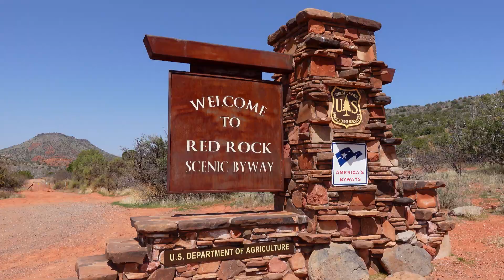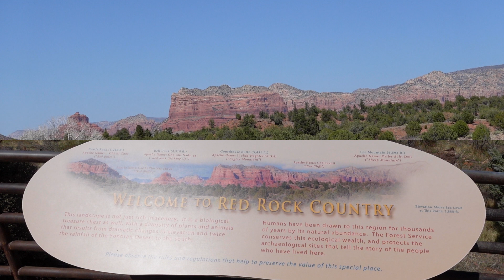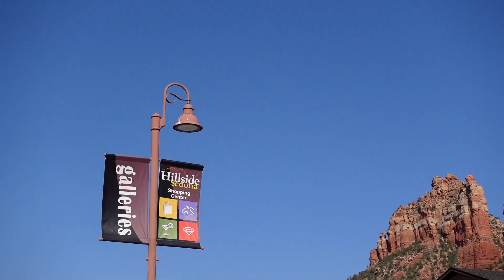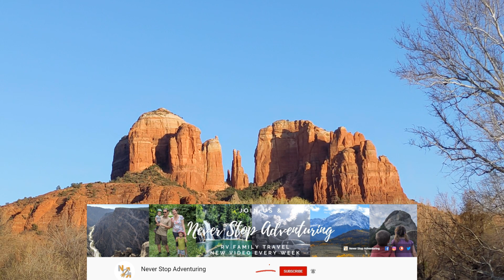Emergency RV Repairs Completed | Exploring Sedona AZ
Our emergency RV repair is finally complete and we set off exploring Sedona AZ! Once we picked it up we ended up testing our newly repaired 5th wheel suspension on a muddy road in the National Forest and find a spectacular boondocking site with hot air balloons flying over every morning! Later we drive the Red Rock Scenic Byway and finish it off with a picnic in front of one of Sedona's iconic landmarks.

*All drone footage was taken outside of restricted wilderness areas.

RV Travel vlog // Sedona, AZ // Jayco Pinnacle 37MDQS // Filmed March 2021

Timestamps if you want to jump to a certain section you're most interested in, or just watch the whole thing:
00:00 Recap of Emergency RV Repairs
00:41 Update from the Shop & New Plans
03:21 Airbnb Full Tour
05:44 Getting the RV from the Repair Shop
08:37 Repaired RV Suspension
09:30 Sedona Hot Air Balloons & Sedona Boondocking
11:54 Sedona Red Rock Scenic Byway
15:19 Bloopers

Download Christine's FREE "My Adventure Planning Kit", to get started on planning your own adventure!

Our Filming & Editing Gear as well as other products and resources we like and would recommend can be found here:

About Us
We are the Skeltons. We full-time travel in our Jayco Pinnacle 37MDQS fifth wheel RV with our two children and our dog. We are exploring our amazing country while continuing to work, grow our businesses, and raise our children.

Come along with us via our vlogs, find the adventure in the everyday wherever you are, or dream big and start your own big out of the box adventure. We hope to inspire you, make you smile at our stories, help you learn something new, or just spark a bit of curiosity about something.